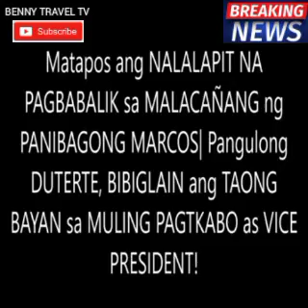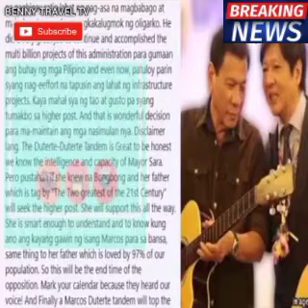Marcos at Duterte tandem kasado na | Benny Travel TV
》Facebook Me : Benny Salvador
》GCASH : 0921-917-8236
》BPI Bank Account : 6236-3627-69